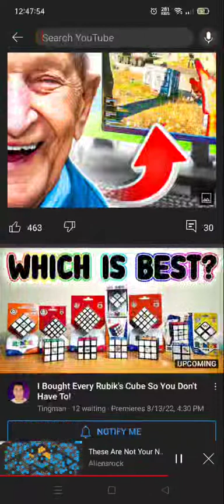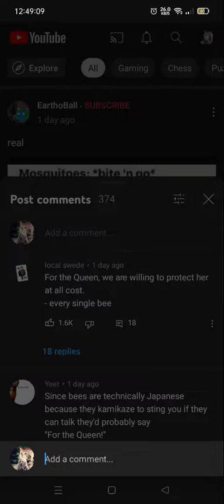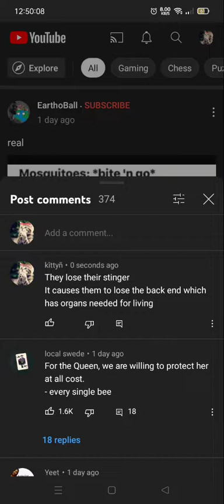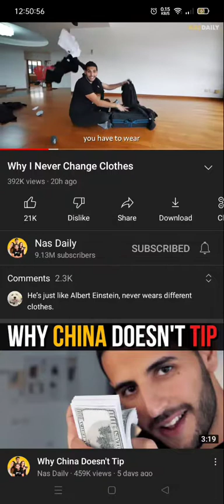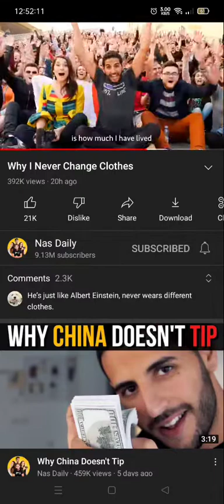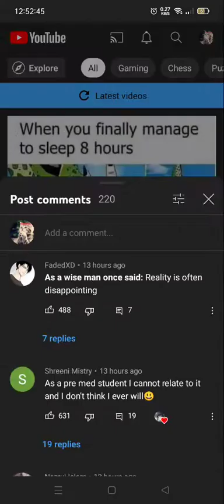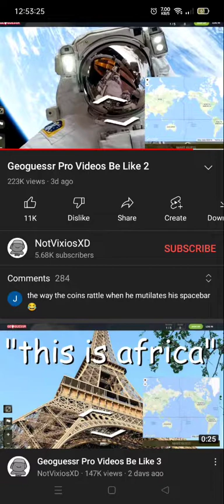avg day on yt 3